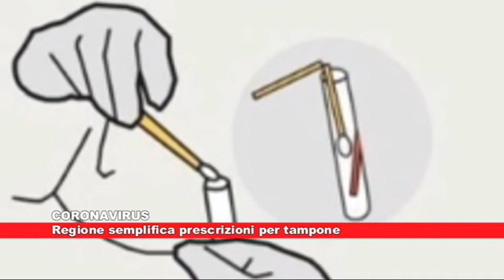News Telecittà 06.05.2020